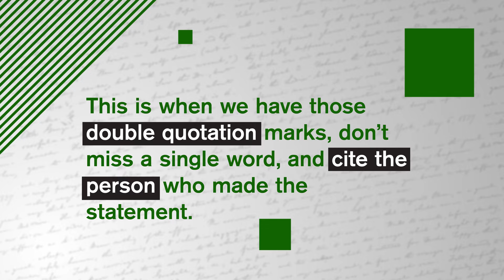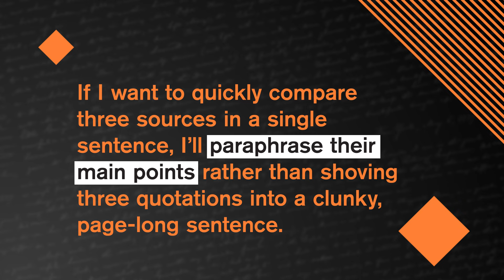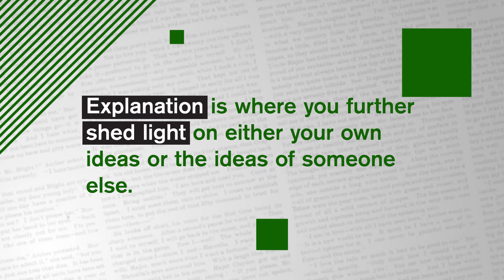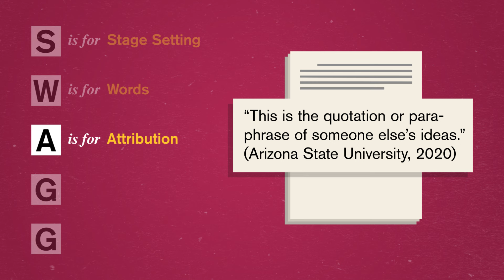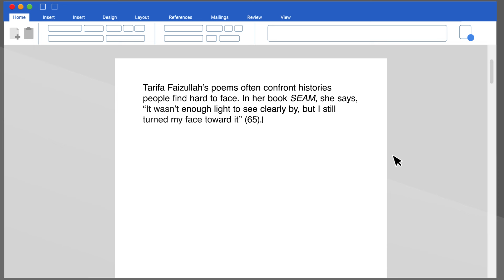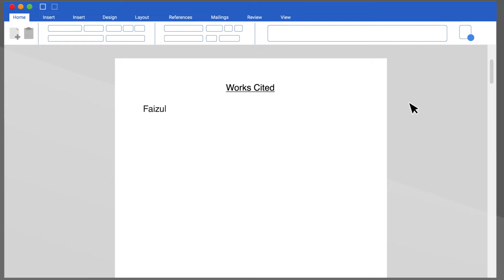Citations and Quotes: Study Hall Composition #7: ASU + Crash Course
When we talk about ideas and phrases that someone else said first, we use different ways of acknowledging that we didn’t come up with them ourselves in speaking and writing. Sometimes the reference only requires a quick mention, and other times, when we share a lot of information, we give due credit. But, how do we do that? In this episode of Study Hall: Writing Composition, Yumna breaks it down.

Presented by Arizona State University and Crash Course, Study Hall is a tailored series of YouTube Learning Playlists aimed at helping you with resources to navigate college and your education path. Count on Study Hall to guide you to and through college.

Thanks to viewers like you, Study Hall has grown and moved from the ASU YouTube channel, where it launched in 2020, to its own channel. View your favorite videos and new ones We can’t wait to see you there!

About ASU:

Recognized by U.S. News & World Report as the country’s most innovative school, Arizona State University is where students and faculty work with NASA to develop, advance and lead innovations in space exploration. ASU graduates more than 20,000 thinkers, innovators and master learners every year. See how ASU is building the next generation of leaders by providing access to education through a variety of digital learning assets